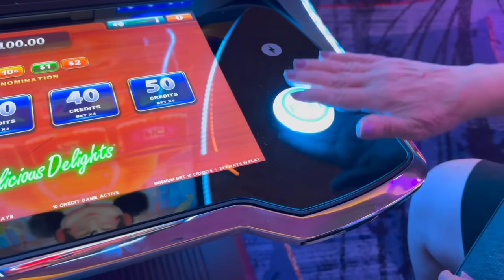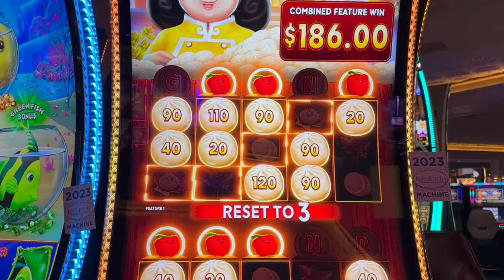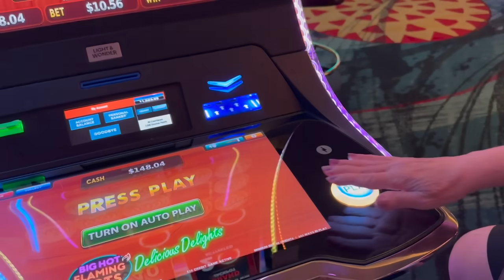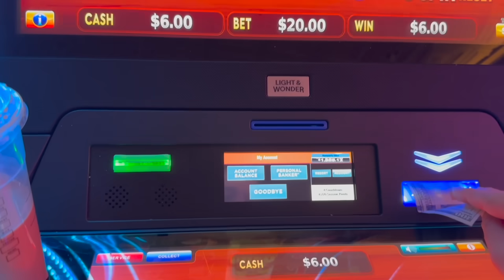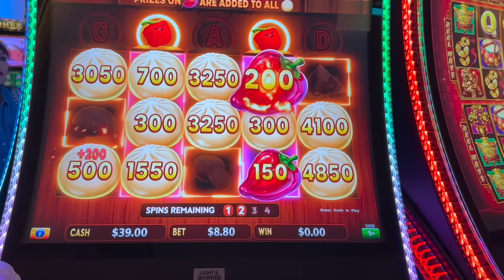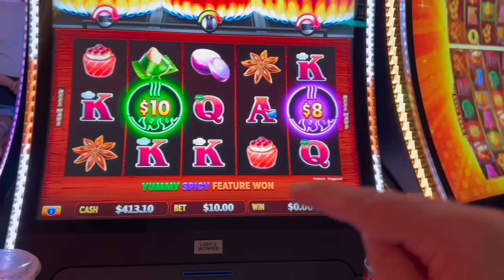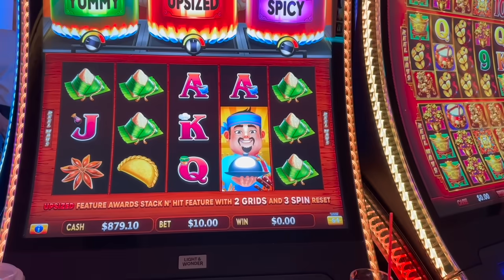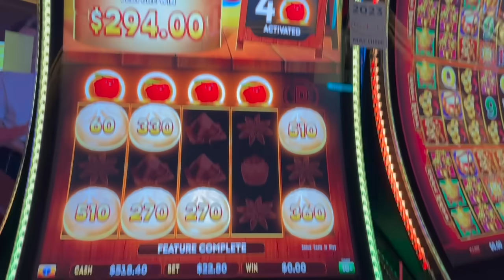WE'RE BACK FOR DUMPLINGS!!!!!